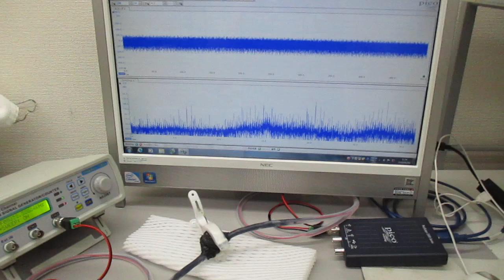非線形共振型超音波発振プローブの製造技術（超音波システム研究所）